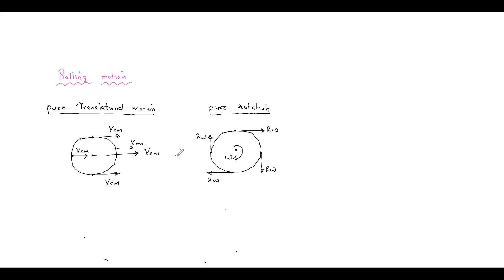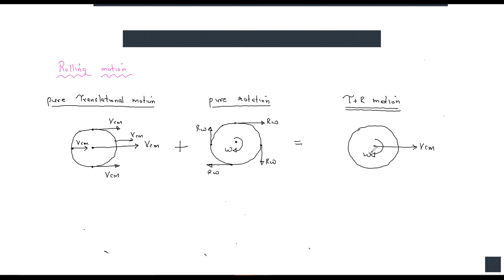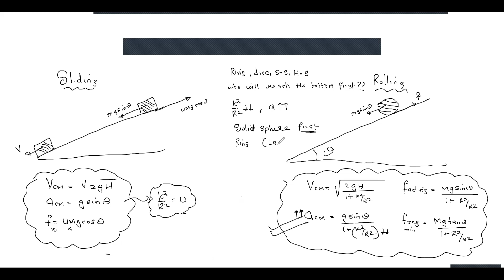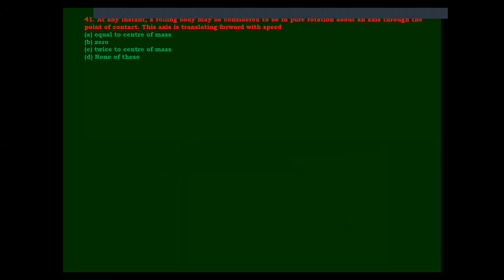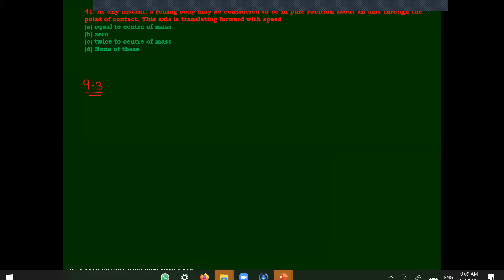Neet rot mot